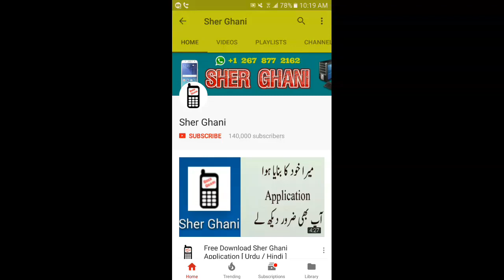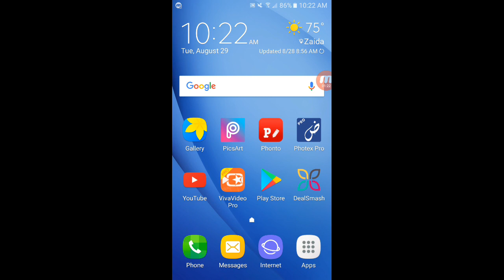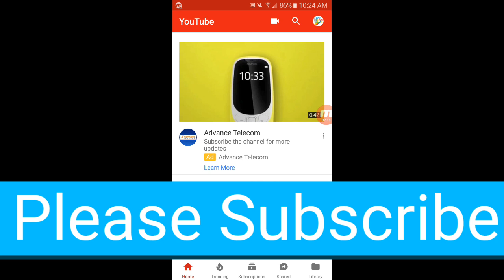Available YouTube new tab option share video and chat your friends & family update now and enjoy